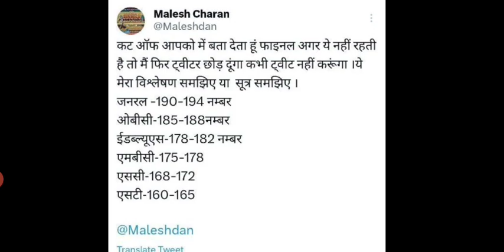Reet Cutoff Level 1,2/Reet Main Cutoff Level 2,1/Reet Main Result/Reet Main 3rd Grade Cutoff/Reet।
Reet Main Level 1 Cutoff/Reet Main Level1 Answer Key/Reet Main L1 Cutoff Kya Rahegi/Reet Main Cutoff

reetMainlevel2allsubjectscutoff, reet Main level 1 Cutoff, reet Main level 1 Cutoff 2023, reet Main safe score 2023

Reet 2nd Paper 2022 Syllabus/3rdgrade teacher exam syllabus/reet_news_today/Reet L1,L2 syllabusreet

हमारे Telegram Group में जरूर जुड़े हर भर्ती और शिक्षा से जुड़ी सभी जानकारी आपको मिलती रहेगी 👇👇👇👇

reet 2nd paper syllabus, 3rdgrade teacher exam syllabus, 3rd grade teacher syllabus 2022, 3rd grade teacher detail syllabus, reet 2022 2nd paper syllabus, 2nd paper syllabus 2022, reeti vigyan kya hai, reet new syllabus, reet News Today, Reet Big update, Reet syllabus

3rd Grade Teacher bharti2022/Reet2022,2nd paper syllabus/2ndgrade teyari/Reet 2nd paper syllabusRBSE

3rd Grade Exam Date//1st Grade,2nd Grade,3rd Grade2022 Exam/Teacher bharti2022/2nd Grade Exam/Reet

1st Grade,2nd Grade Exam date/3rd Grade Exam Date/Reet 2nd paper exam/Reet2022/2nd Grade Exam kab ho

3rd grade syllabus, Reet 2022 2nd paper syllabus, 3rd grade exam 2022 syllabus, reet 2nd paper ki taiyari, reet 2nd paper kaisa ayega, reet mukhya parikaha, रीट मुख्य परीक्षा कब होगी, रीट मुख्य परीक्षा सिलेबस, रीट परीक्षा की तैयारी कैसे करें, रीट 2022 की तैयारी

3rdGrade Exam Date2022/Reet 2nd paper exam news/Reet2022 Mains Syllabus/3rdgrade exam syllabus date

शिक्षक भर्ती2022 नियम बदले/1st Grade,2nd Grade,3rd Grade2022 Exam/Teacher bharti2022/2nd Grade Exam

Reet2022 किसको देनी/Reet 2nd Paper Syllabus/3rd Grade Exam Date/Reet News Today/Reet 2nd Paper date

Reet2022 Exam July News/3rd Grade Exam Date2022/3rd Grade Exam kab hogi/1St,2nd Grade Exam Date/Reet

Reet2022 exam admit card download/reet news today/reet exam admit card july/reet 3rd grade exam date

Reet Answer Key24July/Reet L1 Answer Key/Reet L2 Answer Key/Reet exam news today/reet answer key
Reet Result2022/Reet Normalization2022/Reet L2 bonusmarks/Reet Level1,2result/रीट बोनस कितने मिलेंगे

Reet Answer Key 23 July/Reet L1 Answer Key/Reet L2 Answer Key/Reet exam news today/reet answer key

Reet Level2 Bonus Marks/Reet L2 Answer Key/Reet L2 Anskey sst/Reet exam news today/reet answer key

Reet Result2022/Reet Normalization2022/Reet Level 2 Bonus/रीट में बोनस अंक/Reet Passing Marks/reet

Reet Main Exam Cutoff/Reet Main Level 1 Cutoff/Reet Main Level 2 Cutoff/Reet Main Cutoff2023/Reet

Reet Main Result2023/Reet Main Result Kab Aayega/Reet Main Cutoff Level 2,1/Reet Result 2023/Reet